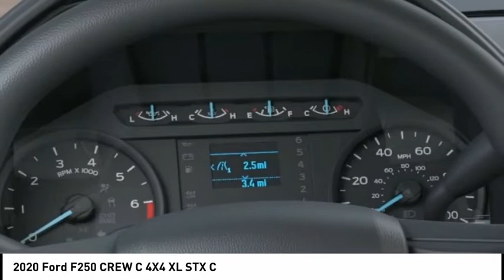2020 Ford F250 CREW C 4X4 North Hollywood,Los Angeles,San Fernando Valley,Glendale,Burbank G00784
2020 Ford F250 CREW C 4X4 XL STX C

5500 Lankershim Blvd.

SUNRISE FORD NORTH HOLLYWOOD, PROUDLY SERVING NORTH HOLLYWOOD, LOS ANGELES, SAN FERNANDO VALLEY, GLENDALE, BURBANK, AND SURROUNDING CALIFORNIA LOCATIONS THIS OXFORD WHITE 2020 Ford SUPER DUTY F-250 SRW IS EQUIPPED WITH A 8 Cylinder Engine, AUTOMATIC TRANSMISSION, AND RECEIVES AN ESTIMATED . CONTACT SUNRISE FORD NORTH HOLLYWOOD TO SCHEDULE A TEST DRIVE AND TAKE THIS 2020 Ford SUPER DUTY F-250 SRW HOME TODAY, OR VISIT OUR SHOWROOM CONVENIENTLY LOCATED AT 5500 LANKERSHIM BLVD. NORTH HOLLYWOOD CALIFORNIA 91601. Oxford White 2020 Ford F-250SD XL 4WD 6-Speed Automatic 6.2L V8 EFI SOHC 16V Flex Fuel 4WD.